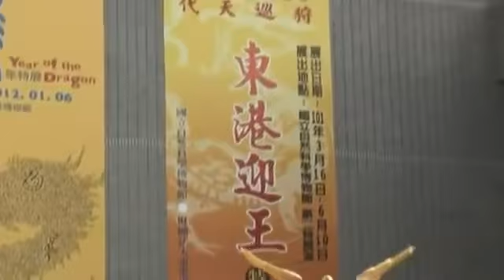台中科博館東港迎王特展-東港東隆宮溫府千歲蒞境參加開幕2